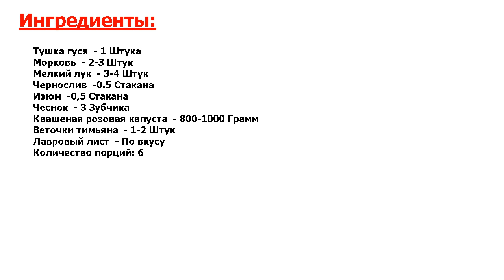★КАК У БАБУШКИ.★ ГУСЬ, ТУШЕННЫЙ С КАПУСТОЙ ★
★Вкуснятинка! Среди широкого разнообразия блюд на праздничный стол особое место занимает тушеный гусь● Готовлю такого гуся я по частям и обязательно с капустой● В итоге получается и горячее блюдо, и гарнир к нему●